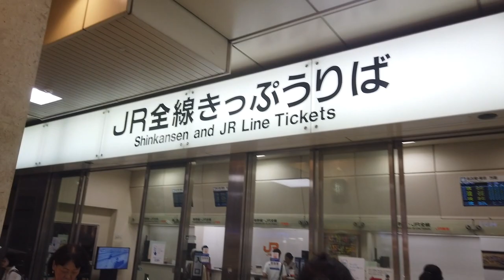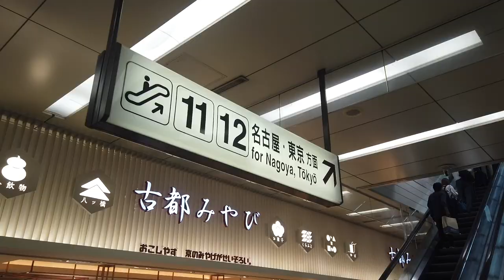PERJUANGAN DAPETIN RESTU KELUARGA CALON MERTUA JEPANG